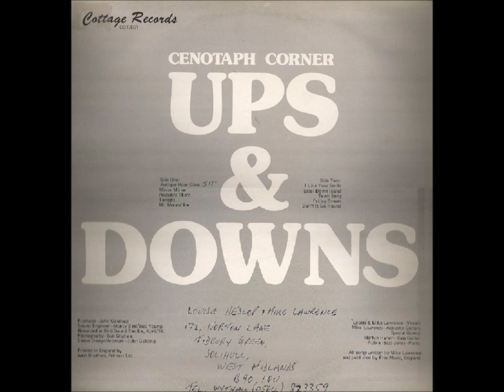Cenotaph Corner - Ups And Downs (1976,UK)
b1. I Like Your Smile

Taken From Rare UK Private Folk/SSW LP On Cottage Records Label,